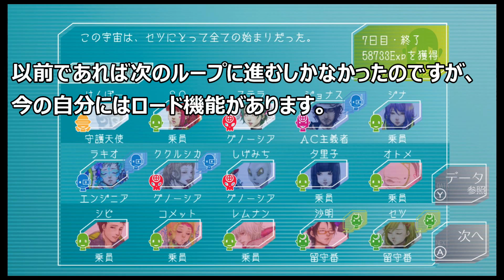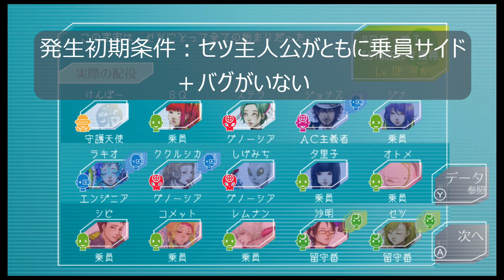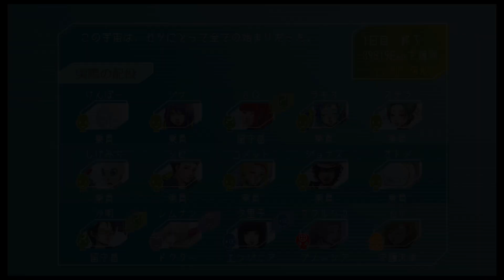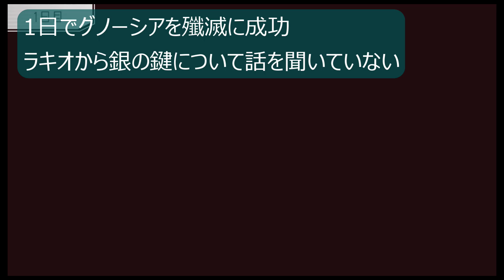【グノーシア_検証動画】銀の鍵を使わずにセツを救えるか検証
セツにとっての1LOOP目となるイベントで銀の鍵を使わずにセツを救えないか検証しました。
検証開始から見たい方は　08:38からどうぞ。

私の銀の鍵はまだ埋まっていません。